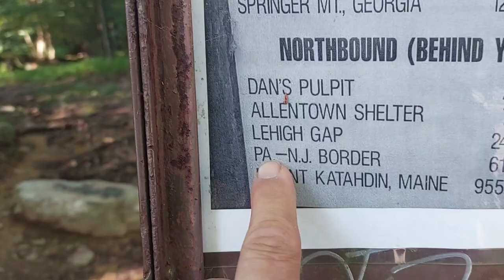2023 Appalachian Trail thru-hike DAY 114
DAY 114
Hawk Mtn Rd/Eckville Shelter (mile 1235.3) to
PA Rte 309 (mile 1246.8)
To Lookout Hostel

Late start (7:45am).
Everything wet (trail) with some muddy spots.  A big climb early on to the ridge and the trail to Hawk Mtn Sanctuary.

Lots of Red Efts out after yesterday's rain.

Trail was pretty rocky with boulder scrambles on all the knobs.  Also, poorly blazed, often hard to follow.

Hostel is surprisingly nice.  Old building right on busy highway.  But inside is fixed up very nicely.